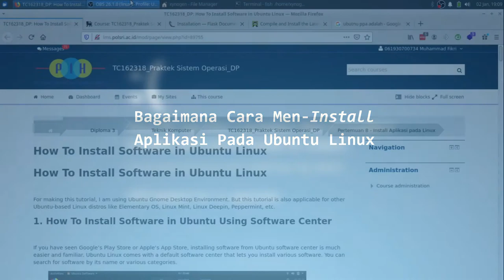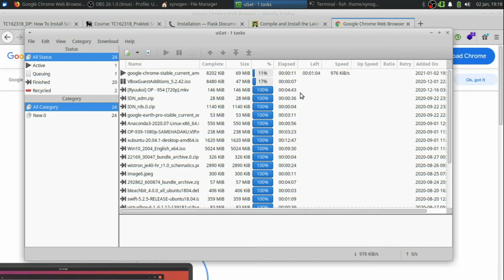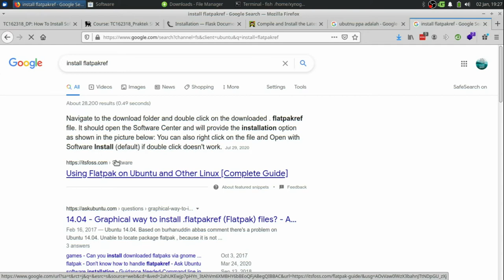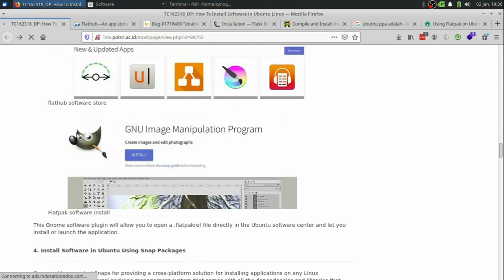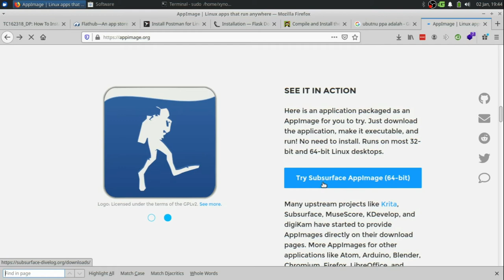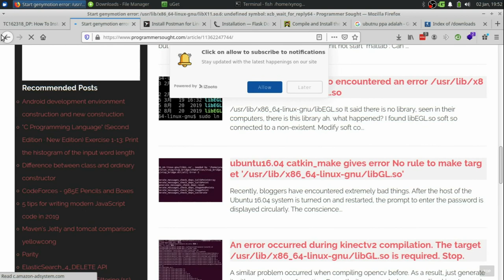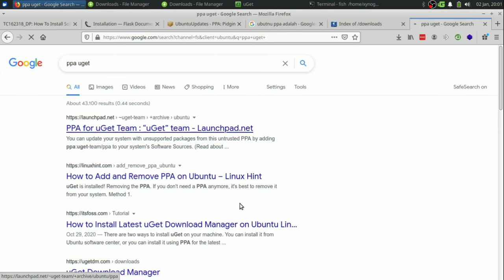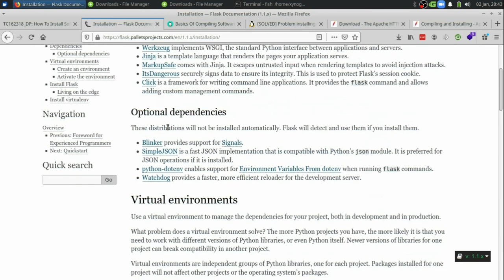Cara Installasi Aplikasi pada Ubuntu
3CA Teknik Komputer

Dosen Pengampu : Pak Demby Pratama, S.T.,M.T

Tugas Ini Dikerjakan Oleh Kelompok 7 Yaitu:
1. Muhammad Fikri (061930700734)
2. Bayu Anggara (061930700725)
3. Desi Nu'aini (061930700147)